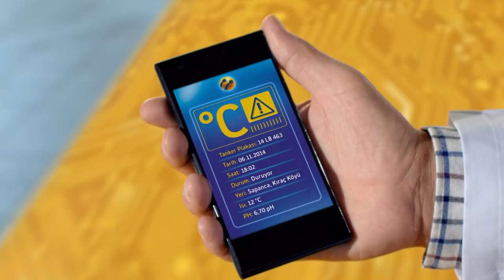İş’te Teknoloji Hamlesi: Konuşan Makineler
Konuşturmadığımız bir makineler kalmıştı, onları da konuşturduk! Jenaratörden sayaca, depodan tıra, Türkiye’deki makinelerin üçte ikisi İleri Turkcell Teknolojisi’yle konuşuyor.